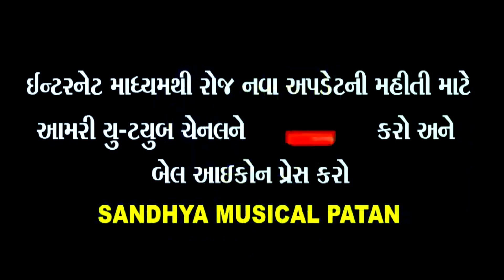KANJI MOJRU / Mogha Bangla મોંઘા બંગલા | Gujarati New Song 2023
Song 🎧 :-  Mogha Bangla મોંઘા બંગલા

Acter 🕺💃:-  Kanji Mojru,Kisu Devkapdi,Mukesh Rampura ,Fiza Khan ,Mis sonu,Jinam Tim ,Shikuram Tim

Recording 🎶  :- Mavtar studio bhildi

Singer 🎤 :- KANJI MOJRU

Music 🎹 :-  Vikrm Rathod

Dop 🎥 :- Sailesh Laxmipura,Mukesh Rathod

Director - Edit :Maheshraj Laxmipura

Lyrics 📝 :- Asha kanji Mujru

Mekaup 💁‍♀️ :- Khusi Rajput

Producer:Sikuram  Musical group Mujru

Design 💎:- Man Thakor 20

Music Lebal:- 🎵 Sandhya Musical Patan Mo. 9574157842